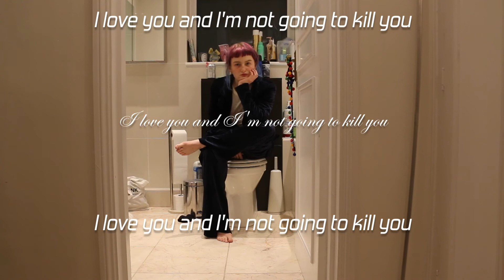I Love You And I'm Not Going To Kill You